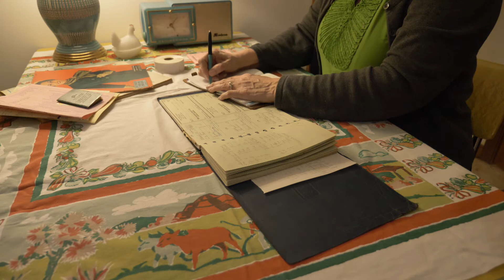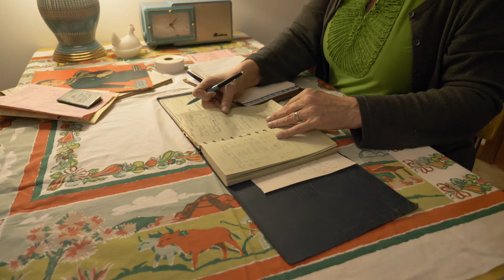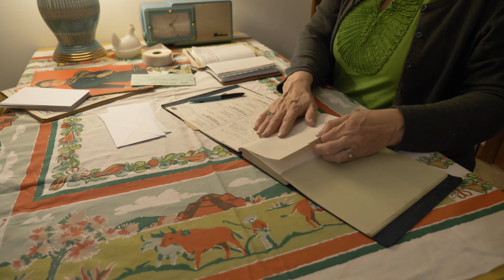ASMR * Paying Bills * Page Turning * Document Handling * Check Writing * Crinkles (No Talking)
You sit and relax. I'll pay the bills. 😉

Look at all this paperwork. And no online banking in the 1960s! It was a bit more analog, with a delicious assortment of papers and notebooks--crinkly, rustling, creased, perforated, unfolded, smoothed. Turning a page in the check register makes such a wonderfully complex sound. List making, note taking, check writing.

Delicious sounds and sensations for your relaxation in a 1960s setting. Observational ASMR. Nostalgia.

- Sherri